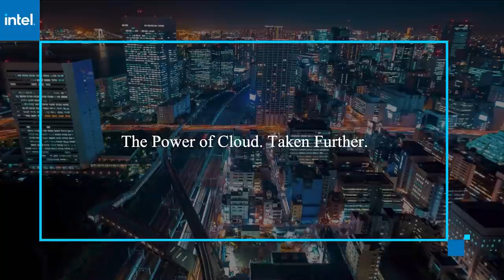Madhukar Kumar, Nutanix | AWS re:Invent 2020 Partner Network Day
Madhukar Kumar, VP, Product Marketing, Nutanix virtually connects with John Furrier for AWS re:Invent 2020 with Specialized Programming of the Partner Network Day.

Nutanix and AWS join forces to make multi-environment management a faster, simpler, cheaper process

Enabling simple workflow management across hybrid and multicloud environments is high on the wish list of organizations making a fast transition to the cloud.

“Customers are saying, ‘Hey, that’s great that we have all of these multiple tools, but I want consistency. If I’m managing some workload apps in a different way on-prem, I want to maintain that also in the public cloud,’” said Madhukar Kumar (pictured), vice president of product and solutions marketing at Nutanix Inc.

Kumar spoke with John Furrier, host of theCUBE, SiliconANGLE Media’s livestreaming studio, during AWS re:Invent. They discussed managing hybrid cloud with Nutanix Clusters on AWS. (* Disclosure below.)

Nutanix brings the benefits of being agnostic
Answering customer’s wishes for a simpler, faster way to hybrid operations, hyperconverged infrastructure leader Nutanix has partnered with Amazon Web Services Inc. to create Nutanix Clusters on AWS. The solution enables customers to run an entire Nutanix cluster with all of its products on AWS bare metal, according to Kumar.

Nutanix started with hyperconverged infrastructure, virtualizing the data center stack and making storage, network and compute completely software-defined. Now, the same agnostic principle of “write once, run anywhere” is being applied to cloud.

“Just as you could take and run your entire Nutanix platform and create virtual machines and containers on an HPE or Dell box, you can now take that and also run it on a public cloud,” Kumar stated. “Because we are agnostic, you can run it on the hardware of your choice or an environment of your choice.”

More importantly, the same toolset can be used to manage both the data center and other environments, according to Kumar. “In this case it’s AWS, but if you decide to run it in any other environment it would be the same construct, the same automation scripts,” he said.

Hibernate feature sends clusters to sleep
Keeping the customer in control of their infrastructure is one benefit of Nutanix Clusters on AWS. Others include seamless app mobility, unified management through a single pane of glass, simple and speedy disaster recovery, and decreased costs thanks to features such as “hibernate” that shuts down clusters when they’re not being used.

“One of the things that we did right as part of Clusters is a hibernate feature,” Kumar stated.

Just like on a laptop, when clusters are not being used, “you close the screen, you hit the hibernate button, and it takes the entire state of your cluster and saves it on an [AWS] S3 bucket,” Kumar said.

Hit the resume button, and the cluster reignites. “That’s one of the things that will excite a lot of IT folks like me,” he concluded.

Watch the complete video interview below, and be sure to check out more of SiliconANGLE’s and theCUBE’s coverage of AWS re:Invent. (* Disclosure: Nutanix Inc. sponsored this segment of theCUBE. Neither Nutanix nor other sponsors have editorial control over content on theCUBE or SiliconANGLE.)